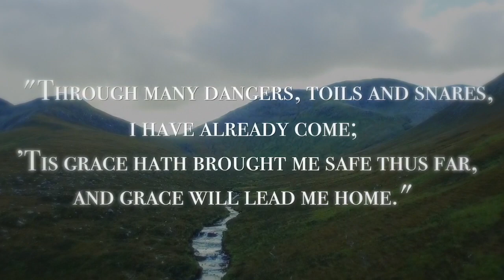Sir William "Bill"King Memorial Demo